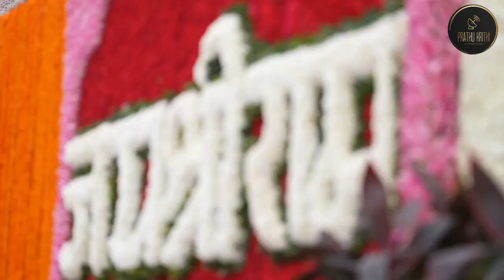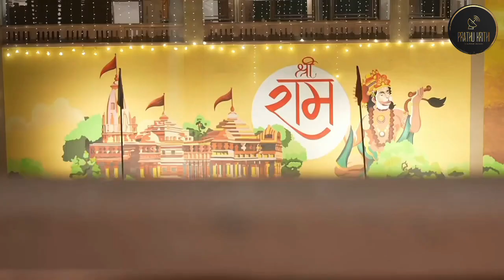ಬಾಲ ರಾಮನ ಪ್ರಾಣ ಪ್ರತಿಷ್ಠೆಗೆ ಸಜ್ಜಾಗಿರುವ ಅಯೋಧ್ಯಾ ರಾಮಮಂದಿರದ ವಿಹಂಗಮ ನೋಟ | Inside Ayodhya Ram Mandir